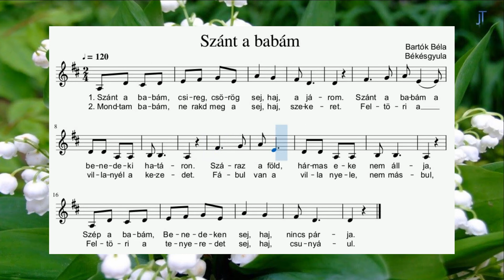Szánt a babám (D-dúr)